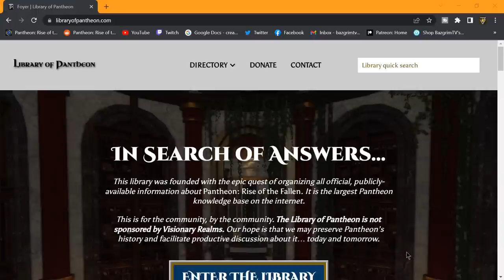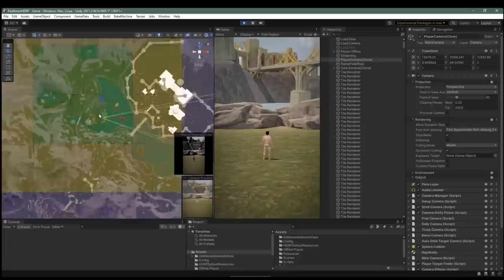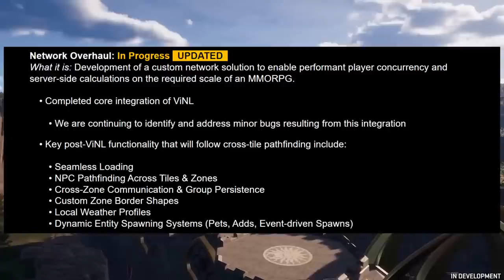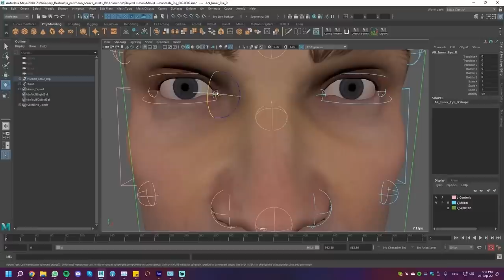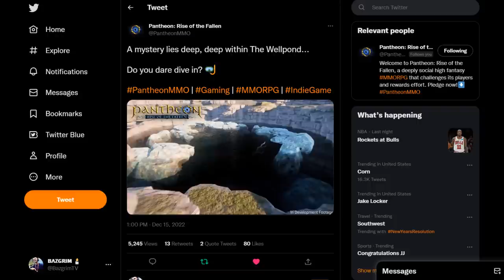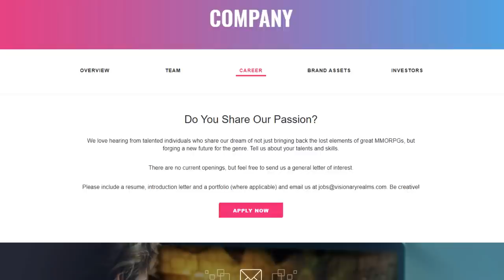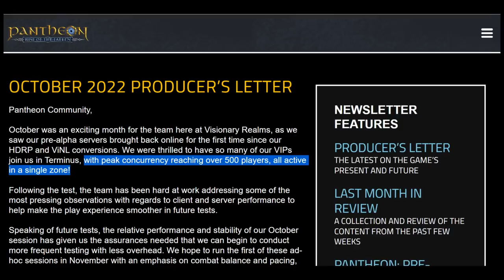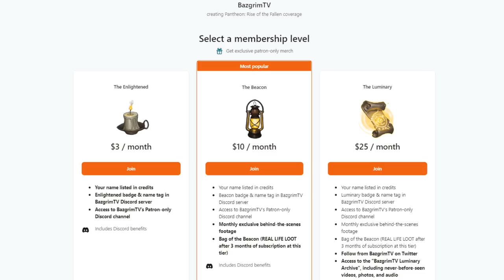Did 2022 Bring Pantheon: Rise of the Fallen Any Closer to Release?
It’s the end of December, which means it’s time to recap the development of Pantheon: Rise of the Fallen in 2022 days and honestly ask ourselves: is it really any closer to release?

Chapters:
0:00 - Intro
0:20 - Context is Key
1:23 - Alpha
2:07 - ViNL licensing
4:09 - HDRP
5:44 - Artists
7:18 - Steve Clover
8:26 - Investors
9:08 - Character Models & Animations
11:10 - Stealth Hires
11:54 - Pre-Alpha Tests
13:08 - Community Engagement
13:38 - World Building
15:57 - Recap
17:17 - Imminence
23:04 - Outro

► Join the BazgrimTV Discord server to stay on the cutting edge of Pantheon news and conversation with like-minded fans

► Visit the Library of Pantheon, a website I helped make where you can learn everything there is to know about Pantheon

► Receive "The Lantern," the free monthly e-mail newsletter that allows you to stay up to date with everything that's going on in the world of BazgrimTV. Just fill out this quick form

Special thanks to my patrons:

DesignOTG
Mark Wicklund
Donler
Kevlyn
Kelem
Michael Farnsworth
Bountycode
Zip Lox
Millie Schaller
Zack Rohret
Galerane
Squirrel
Cenalan
Animate Acumen
Sean Spencer Beebe
Cal Miller
Jason Stockwell
Sparoh

BazgrimTV is where relaxation meets constant self-improvement through MMORPGs. With nearly two decades of extensive gaming experience and a degree in psychology, I seek insight into why people play games, how to excel at them, and more importantly, how lessons learned while gaming can be used to improve our real life.

I've brought this perspective to Pantheon: Rise of the Fallen, a deeply cooperative and challenging MMORPG currently in development. I started following the game closely in 2016, and in 2017, I became the first fan to ever play PantheonMMO. In 2018, I launched the BazgrimTV Twitch channel, where I was part of the first group of broadcasters to stream live gameplay of Pantheon without a developer. Ever since then, I've been on the journey of a lifetime and enjoy sharing all of my findings and adventures with fans from around the world!

This YouTube channel is where you can find recordings of my gameplay streams, news coverage, exclusive developer interviews, commentary, vlogs, and more!